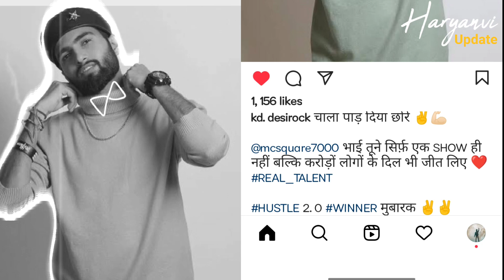हरयाणवी कलाकारों ने Mc Square के लिए क्या कहा | Hustle 2.0 Winner